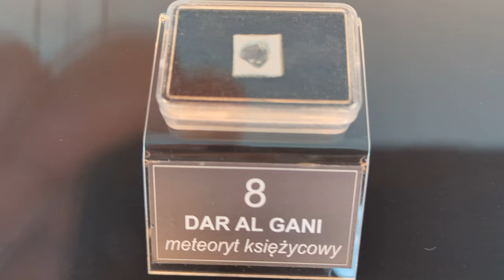Taras widokowy. Planetarium i obserwatorium astronomiczne. Grodzisk Mazowiecki. woj. mazowieckie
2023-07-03